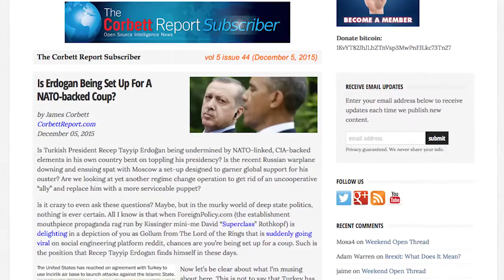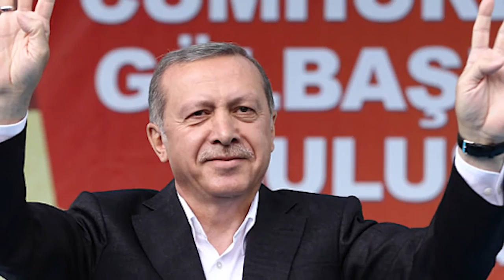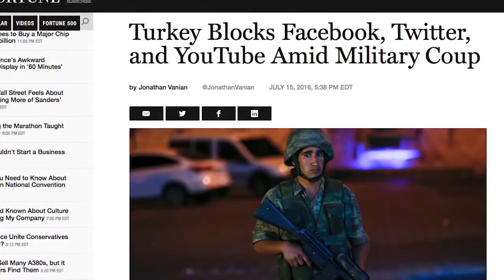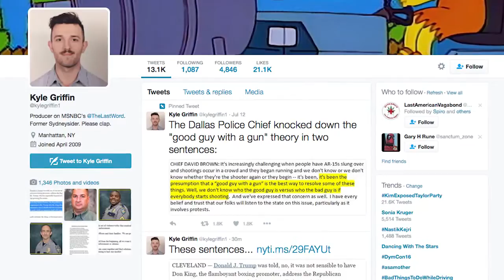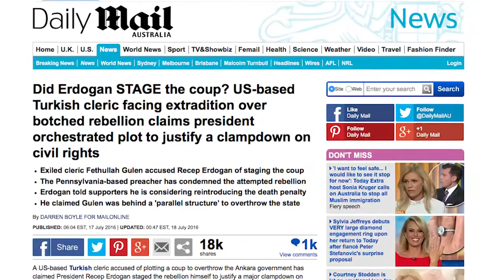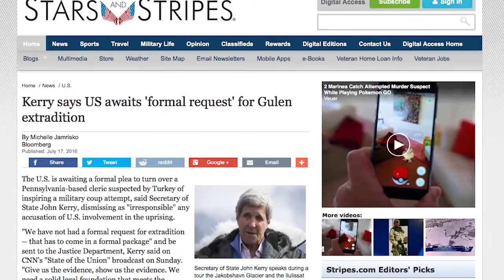Behind The CIA'S Failed Coup In Turkey: Was It Only A Dry Run?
As we predicted last year, the deep state coup against Erdogan finally materialized last weekend...but it fizzled out almost as quickly as it arrived. So what are we to make of this would-be putsch? Did Erdogan allow it to happen in order to further cement his control on the rebound? Or was this merely a trial run for the real CIA/NATO/Gulenist coup yet to come? And what role do the Turkish people play in all of this? Joining us today to dissect the mayhem is Sibel Edmonds and Spiro Skouras of Newsbud.com.